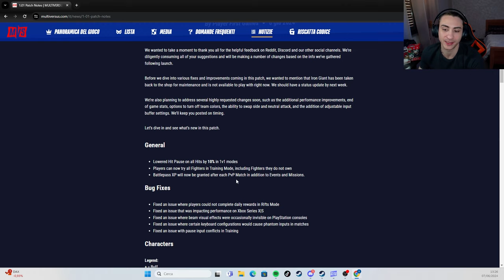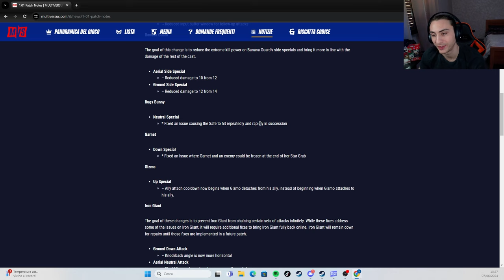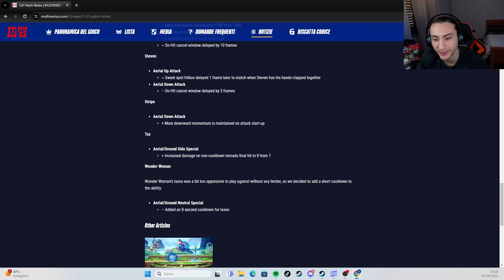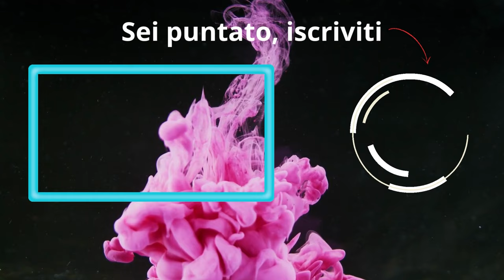HARLEY QUINN: La Waifu di Multiversus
C'è pure una bella patch, non solo fi